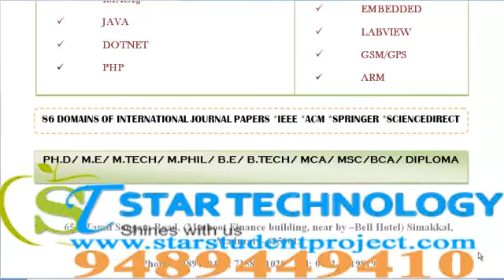NEURAL NETWORK AND LEARNING SYSTEM PROJECTS IN DELHI